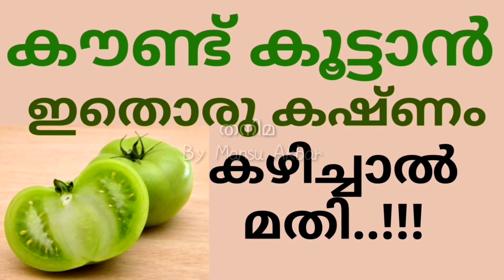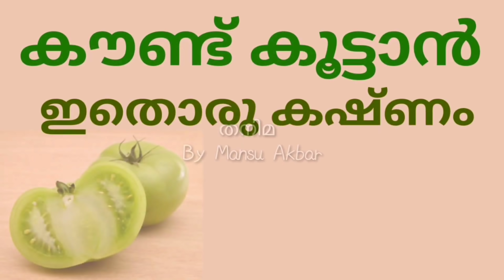ബീജാണുക്കൾ വർധിപ്പിക്കാൻ ഇതൊന്ന് മാത്രം കഴിച്ചാൽ മതി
കൂടുതൽ അറിയാൻ വീഡിയോ മുഴുവനായും കാണു

natural weight loss remedy
weight los
vannam kurakkan eluppa margam
tharipp maran
kaikaal tharipp maran
tharippum maravippum maran
muttuvedana
sandhivedanakk pariharam
ellutheymanam
പൊക്കിളിൽ എണ്ണ പുരട്ടുന്നത്
cloves benefits malayalam
grambu kazhichal
grambuvinte gunangal
ayamodakam for weight lose
benefits of ayamodakam
all about ayamodakam malayalam
ajwain seed benefit for malayalam
home remedy for piles
how to cure piles at home
thanima piles
moolakkuru maran
moolakkuru maran veettu vaidhyam
home remedy for piles malayalam
thummal treatment in malayalam
yoniyil chorichil maran
chorichil maran malayalam
piles treatment at home malayalam
ayamodakam for weight loss malayalam
yoni chorichil malayalam
thala chorichil maran
moolakkuru treatment in malayalam
thala chorichil maran malayalam
thadi kurakkan eluppavazhi
yoni chorichil maran malayalam
mulakkuru treatment in malayalam
yoni bhagathe chorichil
chorichil maran ottamooli
mulakkuru in malayalam
മൂലക്കുരു മാറാൻ
home remedy for fisher
home remedy for fisher malayalam
how to cure fisher malayalam
fisher ottamooli